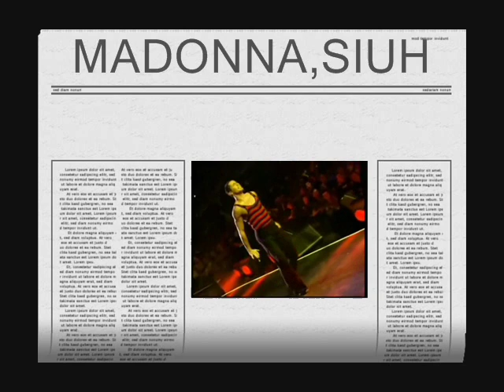MADONNA,SIUH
Siuhhhh lain curug
Alah seah lain hujan.
hiliwir angin-anginan..
serrr tarik Neng Madona..
serrrrrrrrrrrrrr